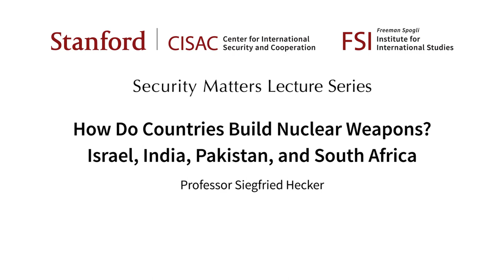How Do Countries Build Nuclear Weapons?: Israel, India, Pakistan, and South Africa